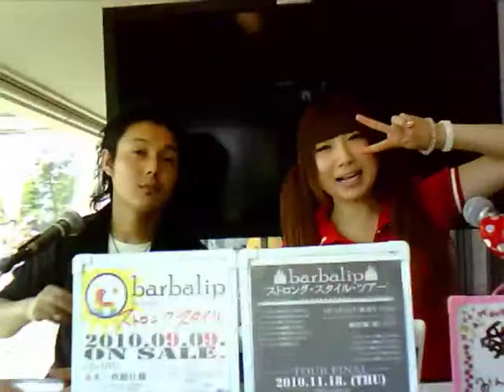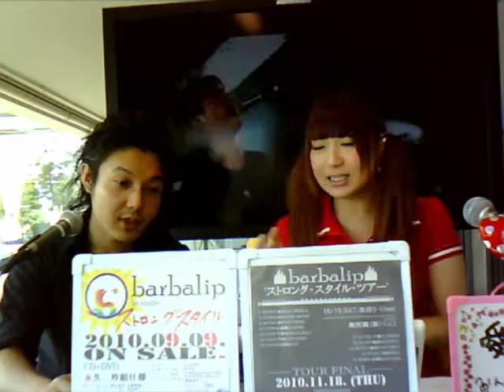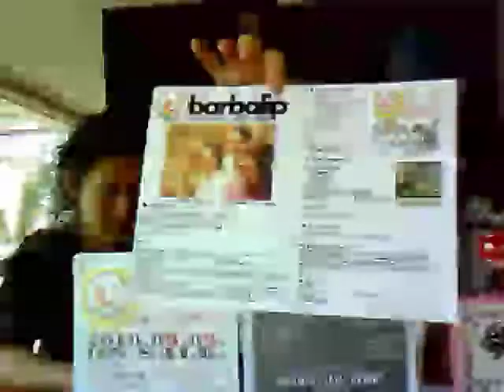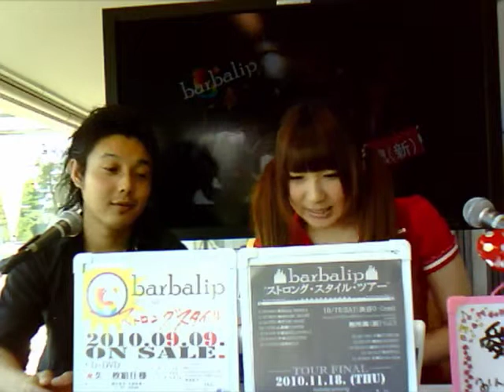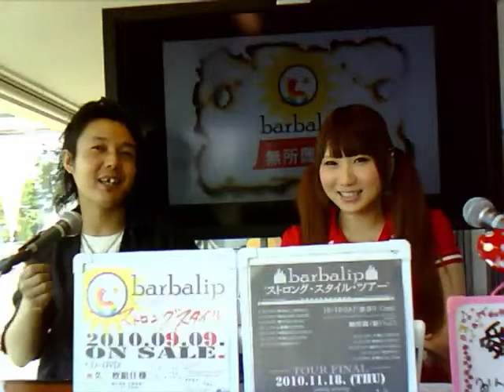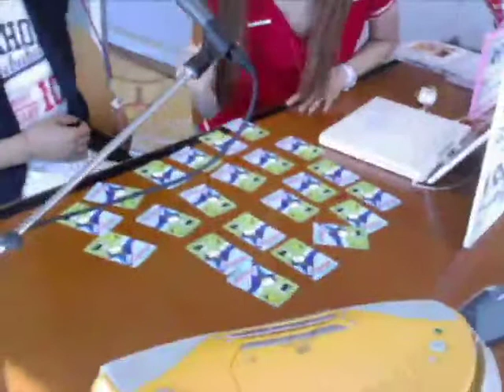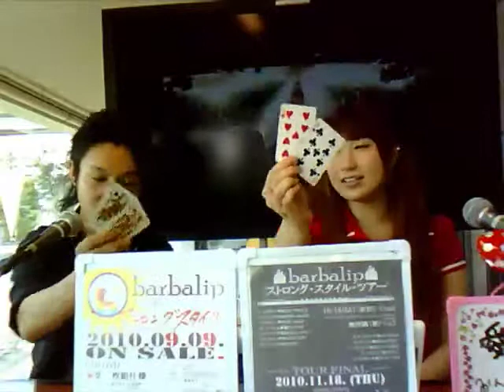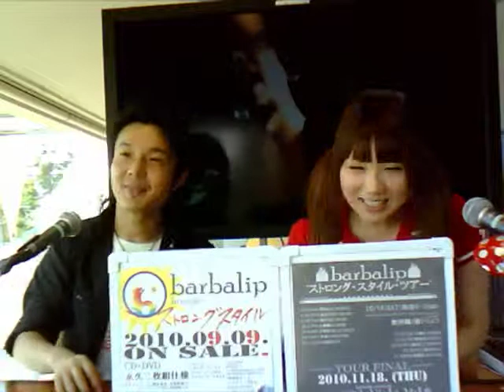「barbalip」さんゲスト 愛原みや美の「みやビームパラダイス」ジクーTV、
バンド「barbalip」

愛原みや美の「みやビームパラダイス」ジクーTV、お台場TV、自遊空間